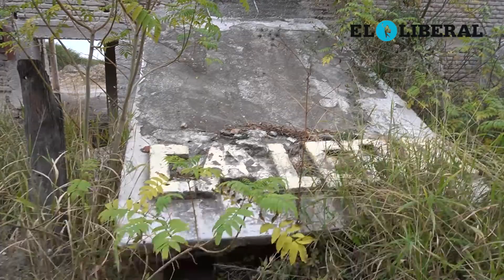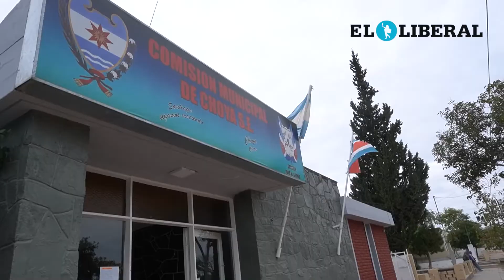Choya, un floreciente punto de la industria calera, que busca reverdecer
La localidad de Choya es la cabecera del departamento del mismo nombre y está ubicada a suroeste de la provincia, y a unos 120 kilómetros de la Capital de la provincia. Fue fundada en 1885, y en sus inicios se denominaba Villa Rivadavia. Al paso de los años cambió su nombre por Estación Choya debido al paso de un ramal del Ferrocarril Belgrano, y luego comenzó a denominarse solamente Choya.

No te pierdas este video donde te mostramos la actualidad del esta ciudad santiagueña.